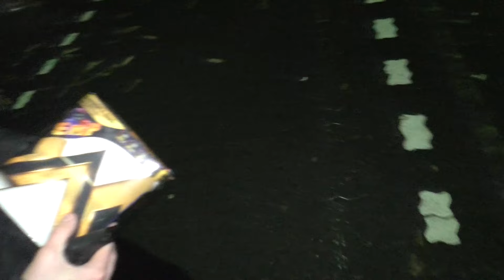BONNIE UND CLYDE - BLACKBOXX | GUT! CRACKLING 30mm🤯💣